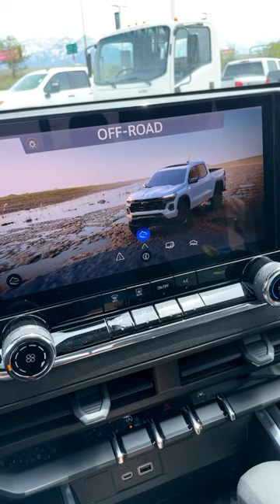5 Reasons Why The New Colorado Is Better Than The Tacoma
Today I give 5 reasons as to why the 2023 Chevy Colorado is better than the 2023 Toyota Tacoma!